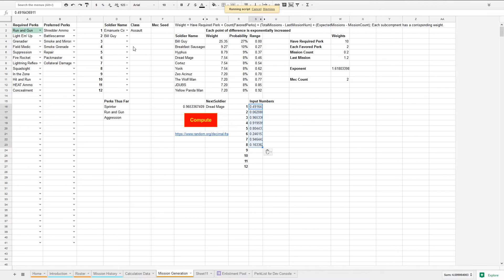#132 Wide Lines of Africa - Humanity's Finest - Xcom Long War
Also, if you're actively participating as a solider, and you require a promotion, which I will always announce towards the end of the episodes, make sure to let me know exactly what perk you want to have in the comments down below.

Detailed Campaign information: goo.gl/oIrtLp
DGC.ini used in Campaign: goo.gl/zr6O9p